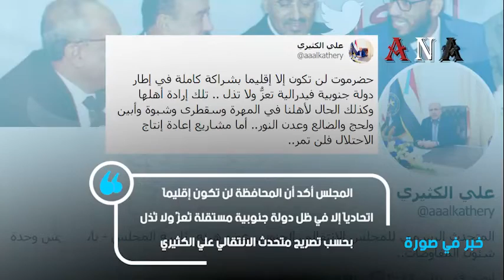الانتقالي يندد بتحركات الإصلاح في طور الباحة ويعلن رفضه اعتماد إقليم حضرموت